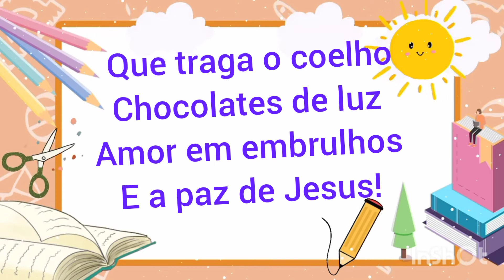Sonho de Páscoa 🐇🐰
Este vídeo tem a função de ensinar o que é estrofe e verso em um poema.